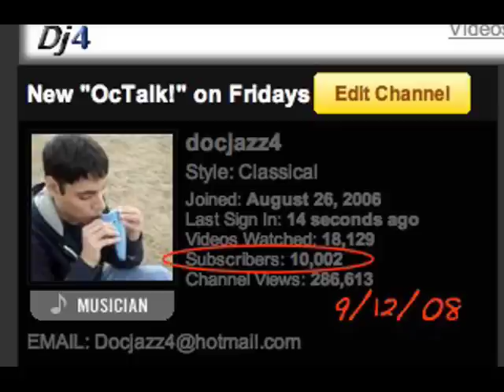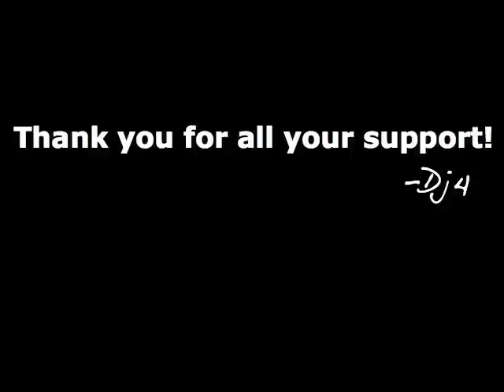OcTalk!: A Contest, Collab, and Special Project!